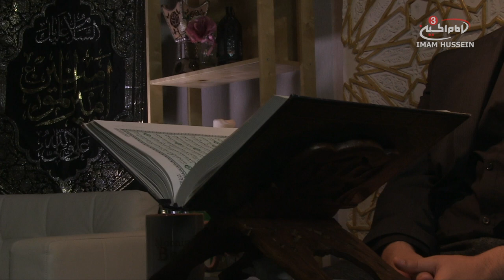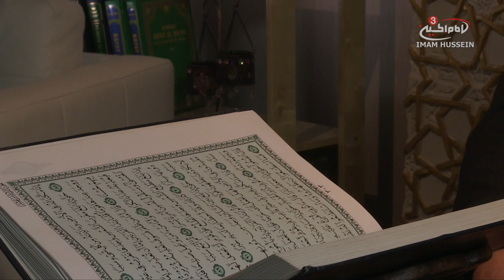Surah Al Kahf [18:107] recited by Mustafa Al Ali